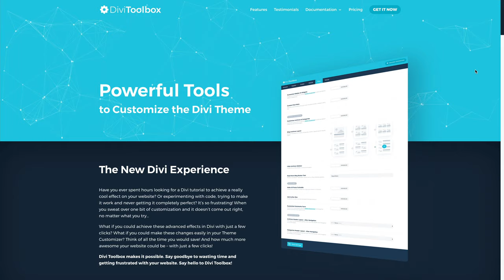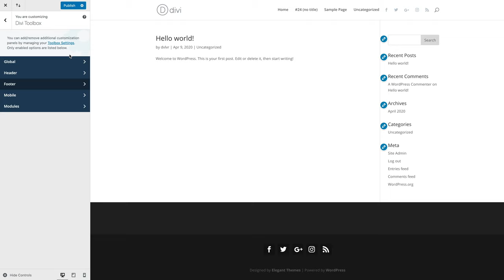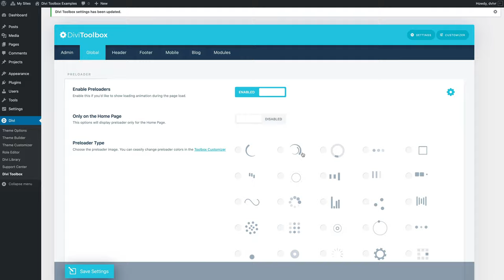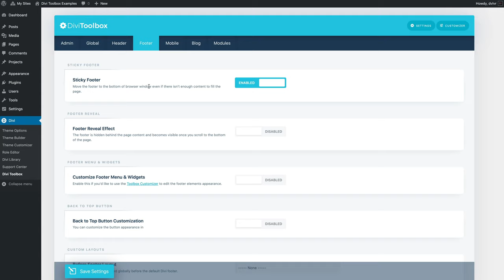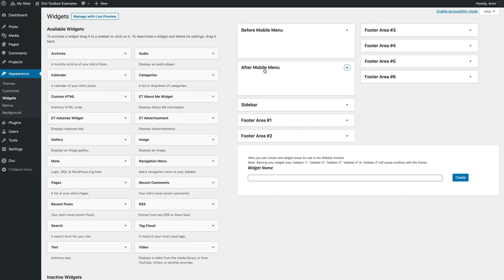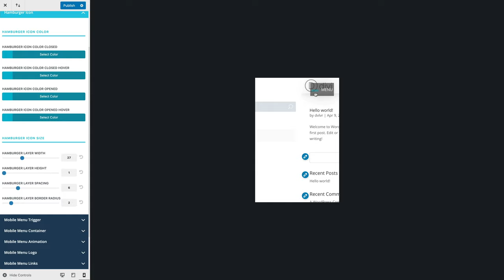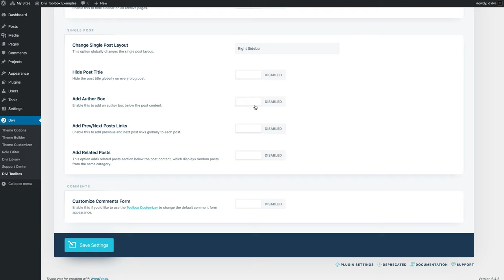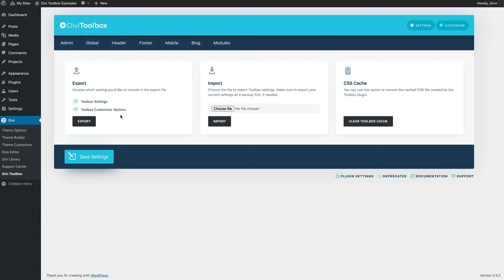Divi Toolbox Plugin Walkthrough - Awesome Tools to Customize the Divi Theme! 💙⚙️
Learn how to use the Divi Toolbox plugin to customize your Divi Theme websites without writing any custom code! Achieve advanced effects in Divi with just a few clicks!

~ ADMIN ~
00:01:34 - Login Page
00:02:47 - Divi Layouts Shortcodes
00:03:48 - Projects Post Type
00:04:36 - Restricted files uploads (SVG,TTF, OTF)

~ GLOBAL ~
00:05:20 - Preloaders
00:06:02 - Popups
00:06:48 - Social Icons
00:09:33 - Sticky Elements
00:12:41 - Password Protected Form
00:15:01 - Particles Background

~ HEADER ~
00:17:31 - Menu Hover Effects
00:18:51 - Fixed Header
00:19:39 - Dropdown Menus
00:20:43 - CTA Menu Button
00:21:35 - Change Logo on Fixed Menu
00:22:19 - Overlapping Logo Effect
00:22:53 - Before & After Header Layouts
00:23:16 - Header Shadow
00:23:57 - Secondary Nav Styling

~ FOOTER ~
00:22:34 - Sticky Footer
00:25:07 - Footer Reveal
00:25:36 - Footer Menu & Widgets
00:27:05 - Back to Top Button
00:27:56 - Before & After Footer Layouts

~ MOBILE ~
00:28:20 - Mobile Browser Theme Color
00:28:56 - Mobile Menu Breakpoint
00:29:22 - Mobile Menu Style
00:30:27 - Separate Mobile Menu
00:30:58 - Mobile Menu Elements
00:39:17 - Custom Menu Trigger and Hamburger Icon
00:40:57 - Change Logo on Mobile
00:41:17 - Collapse Nested Submenus
00:41:41 - Mobile Column Count
00:42:26 - Parallax Background on Mobile

00:43:26 - Custom Post Meta
00:43:50 - Archives, Categories and Blog List
00:46:36 - Read More Button Text
00:46:47 - Sidebar and Widgets
00:48:07 - Single Post Layout
00:48:30 - Author Box, Prev & Next Posts Links and Related Posts
00:49:24 - Comments Form

~ MODULES ~
00:50:21 - Typing Effect
00:50:55 - Follow-The-Mouse Hover Effect
00:51:25 - 3D Tilt Effect
00:52:13 - Equalize Modules' Height
00:53:12 - Slim Email Optin
00:54:05 - Secondary Buttons
00:54:32 - Custom Map Marker Icon
00:54:46 - Useful Modules Tweaks
00:55:17 - Parallax Modules Scrolling Effect

~ SETTINGS ~
00:55:44 - Import / Export Feature

~ Ania